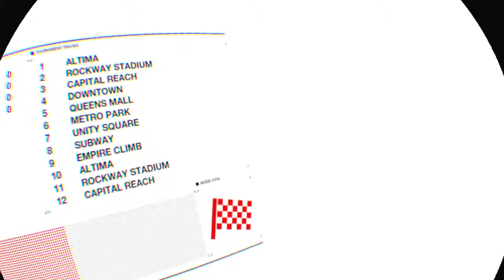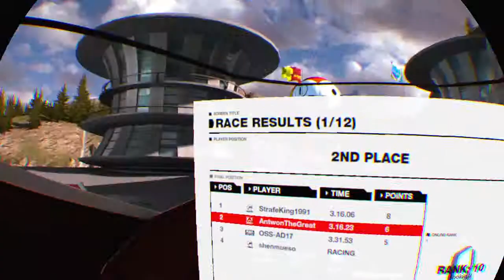Still need to get used to racing in VR